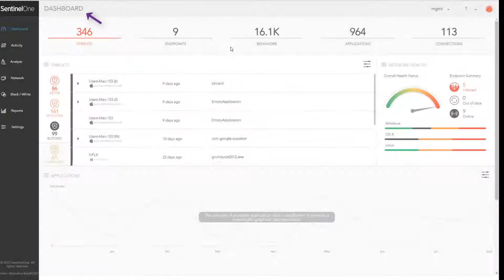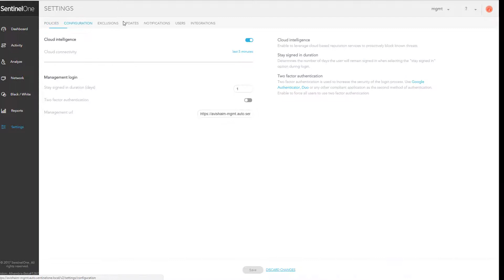SentinelOne Tour: Optimize cybersecurity efforts to stop malware and ransomware!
This video shows a tour of the SentinelOne Management Console for businesses using the SentinelOne Agent to optimize their cybersecurity efforts to prevent malware and ransomware.

SentinelOne is an endpoint security startup located in Mountain View, CA that is disrupting the 30-year-old antivirus software industry. We offer endpoint protection to enterprises available in both cloud and on premise.